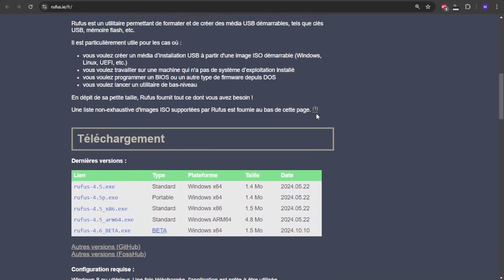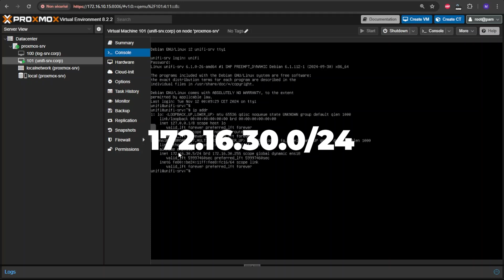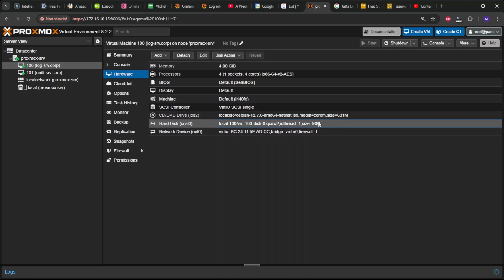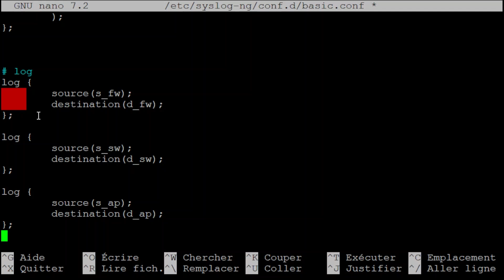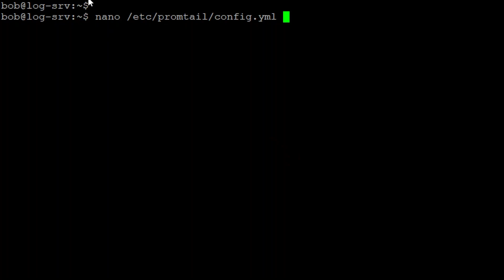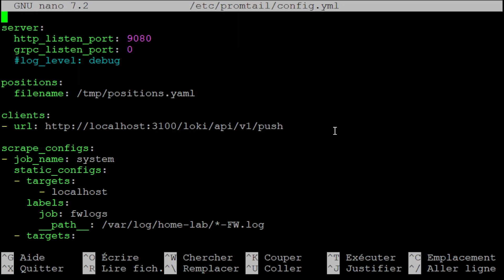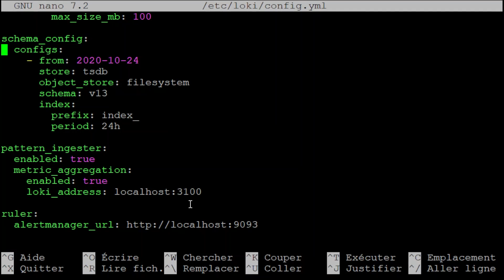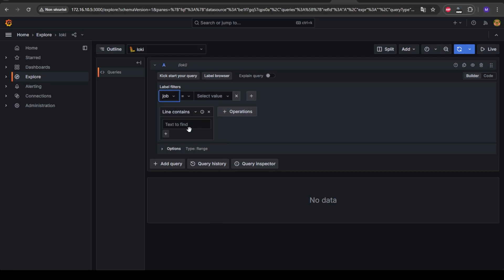Comment Installer Proxmox, Grafana, Loki et Syslog-ng | Homelab Ep 5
Dans ce nouvel épisode, découvrez comment installer Proxmox, Grafana, Loki, Promtail et Syslog-ng.

0:00 Intro
0:26 Mini-serveur
0:53 Proxmox et machine virtuelle
6:10 Installation et configuration de Syslog-ng
10:33 Installation et configuration de Grafana, Loki, Promtail
18:40 Outro

Si tu démarres en cybersécurité ou si tu démarres dans les technologies en général, je partage sur cette chaine quelques astuces sur la cybersécurité (cybersecurity), le hacking, l'actualité cybersécurité, les hackers éthiques, Kali Linux, Tech news, Linux, etc. Bref Technologie et Cybersécurité (sécurité informatique) !

⚠️ATTENTION ⚠️
L’information sur cette chaine Youtube et les ressources disponibles ont un but éducatif uniquement.

📝 SOURCES 📝